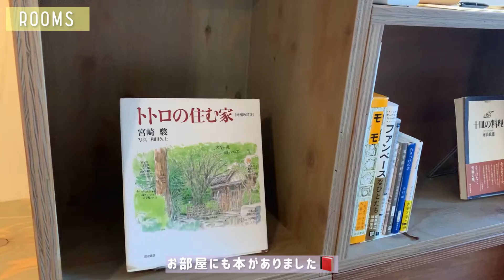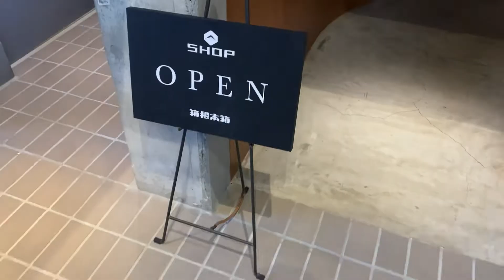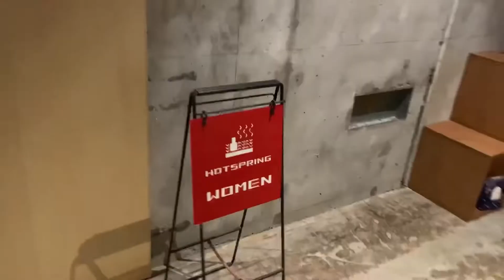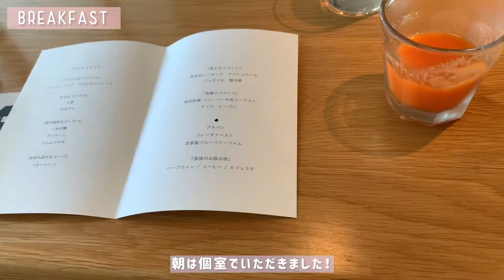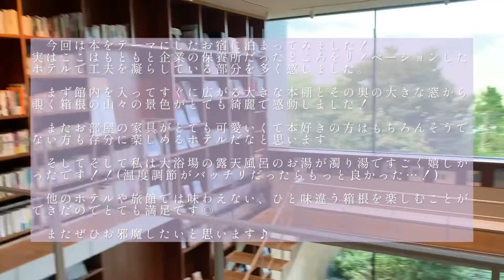【箱根】全室温泉露天風呂付き！ブックオーベルジュ『箱根本箱』📚